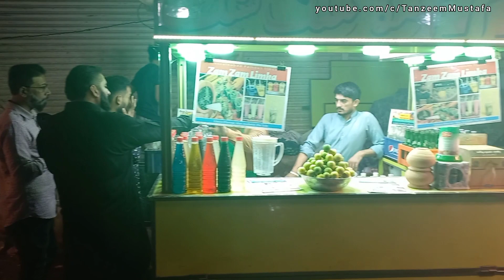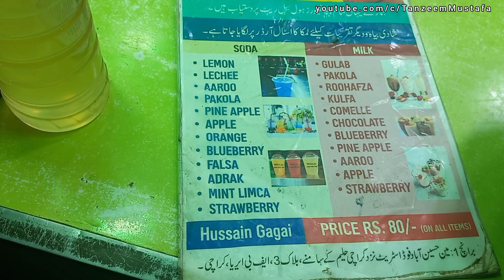Roadside Refreshing Limka Soda Drinks- Limka Soda Banane ka tarika- Street Food of Karachi Pakistan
i tried such a refreshing Limka Soda Dtink at Street Food of Karachi,taste was mimd blowing and Fantastic upto the mark. i m impressed with the taste!!